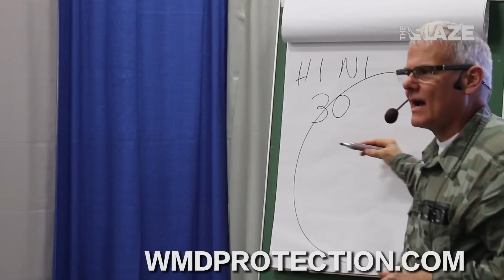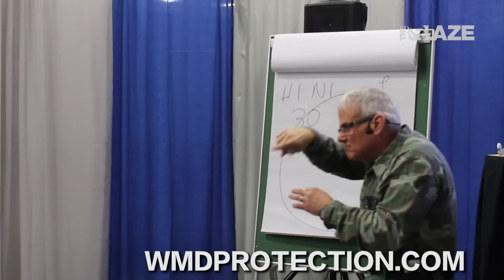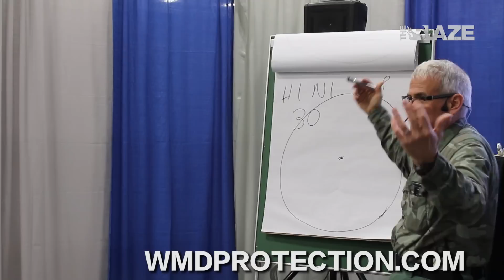Biological Weapons Expert talks about The Zika Virus | TheBlaze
A 24-year veteran of the U.S. Army and retired Army Chemical Officer, David Jones taught nuclear biological and chemical warfare defense to military personnel all over the world. Being recognized as a weapon of mass destruction expert, six months after 9/11 occurred David was recalled to active duty. He spent the next 22 months in the Middle East traveling to 16 different countries conducting vulnerability assessments on US interests in the area. David is now an emergency management specialist working for the Federal Government at secure facility and has worked with Pennsylvania Emergency Management Agency, NASA and US Air Force Global Strike Command where he was the only civilian on a nuclear weapons accident response team.